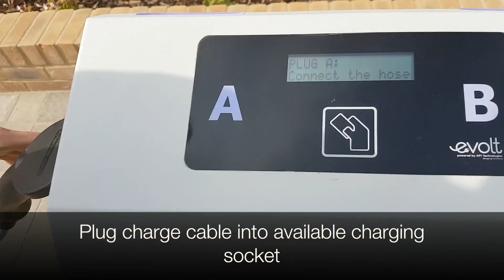Renault ZOE - Charging Process